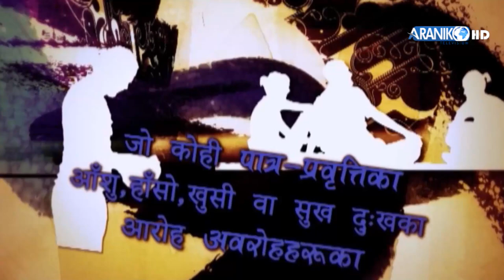हाम्रै पुर्विय दर्शनको परिसिलन गर्दै Art of Living होइन कि Art of Life जान्नु जरुरी छ।